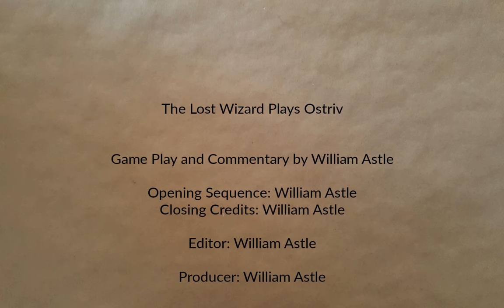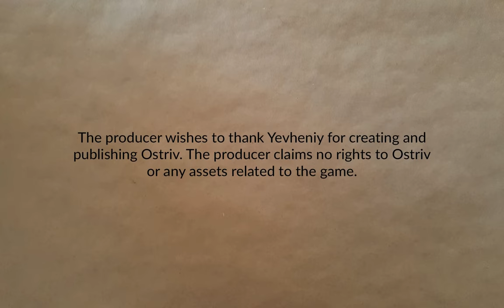Sleepytown Part 12 | Ostriv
More lack of food, people leave, but the population still manages to go up. Hmmm. And how far in the hole can we get? Oy! You there! Who told you to stop digging?